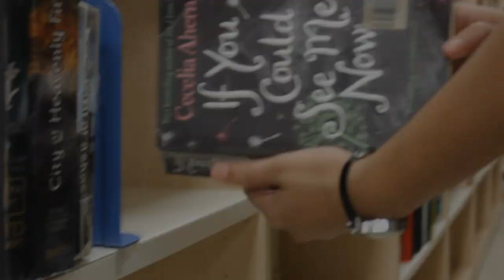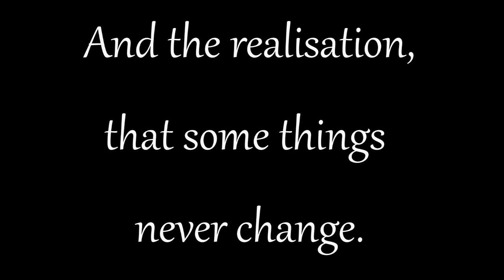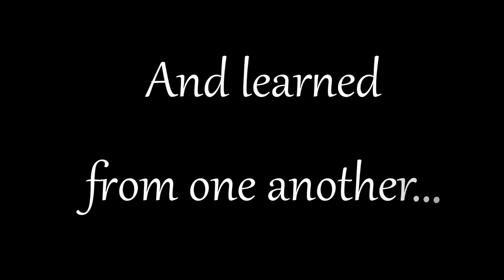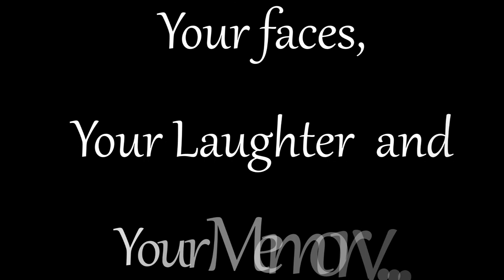Querencia'18 @OOEHS, SHJ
Querencia - Where heart finds home